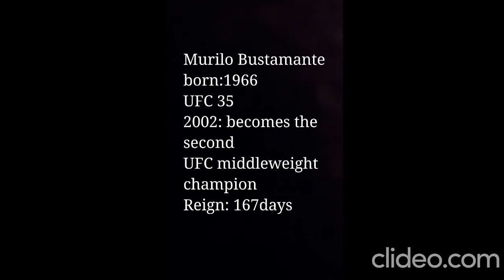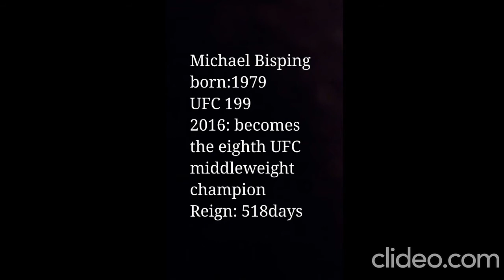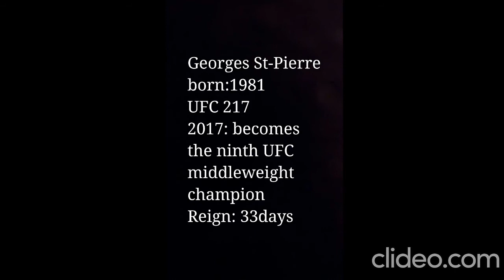All UFC middleweight champions 1997-2021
Next video will be heavyweights Dave Menne
Murilo Bustamante
Evan Tanner
Rich Franklin
Anderson Silva
Chris Weidman
Luke Rockhold
Michael Bisping
Georges St-Pierre
Robert Whittaker
Israel Adesanya